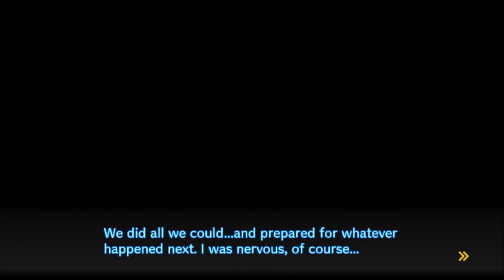Danganronpa V3 ~ Killing Harmony - Episode 12: The First Casualty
Sprites for my profile and on endslates are by Krizeros as part of his TRG Danganronpa Project